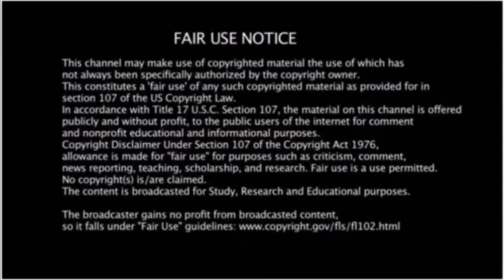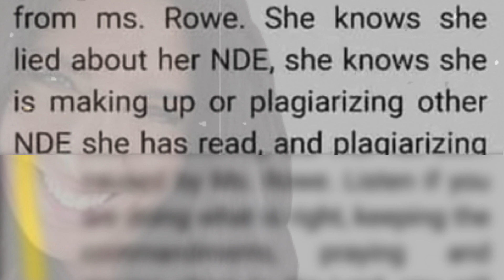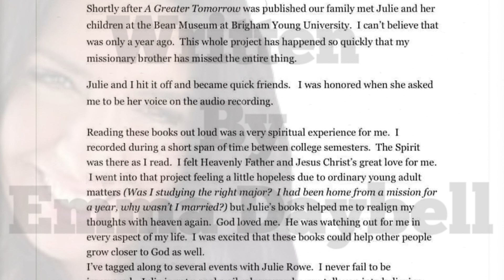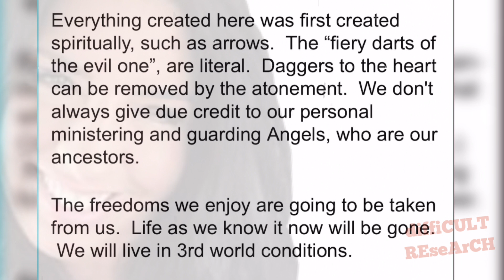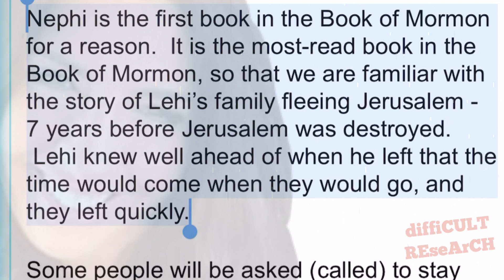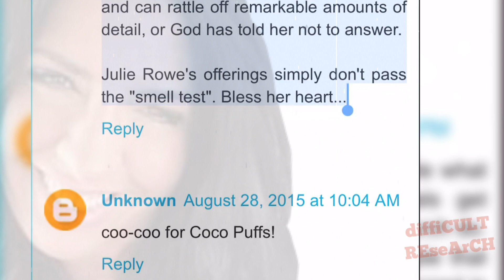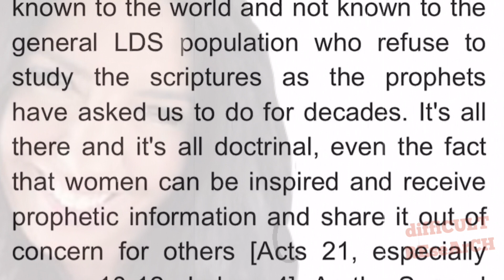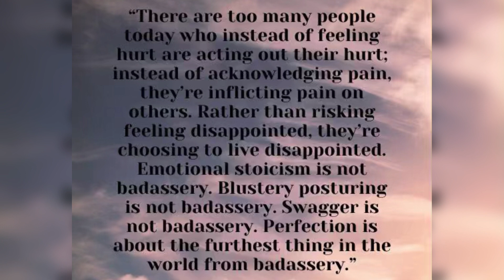JULIE ROWE: A FRIEND? OR A FOE? WHY WON’T SHE JUST FESS UP TO WHAT WE ALREADY KNOW?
Is Julie Rowe a Cult Leader or Spiritual Healer?

Hi There, Thank you so much for coming by and supporting this channel. I have dedicated this channel to my loved ones who were murdered by alexcox, lorivallowdaybell, & chaddaybell I vowed to honor the legacies in the honor of the victims & committing myself 100 % by making this “labor of love” my life’s work! I constantly work so very hard towards keeping their memories alive and HUMANIZING them all! They didn’t deserve to have their precious lives stolen from them & as a surviving family member, I am left with this “LIFE SENTENCE” courtesy of loridaybell & chaddaybell to go on living while carrying the burden of having to live without tyleeryan jjvallow &

It is a sentence that I never wish for anyone else to have to carry. With that being said, I really would appreciate any donation from all of you supporters out there who have been a rock for me to lean on and your encouragement and heartfelt messages mean absolutely everything to me as I forge ahead in seeking justice for these beautiful souls. 💙💜💙💜

So, if you wish to help out by donating, here is a link to PayPal, and again, I can’t imagine trying to make it through this without each & everyone of you. We all love and thank you from the bottoms of our hearts.